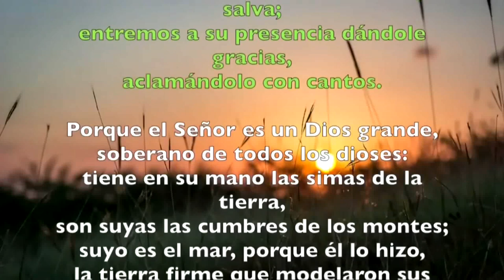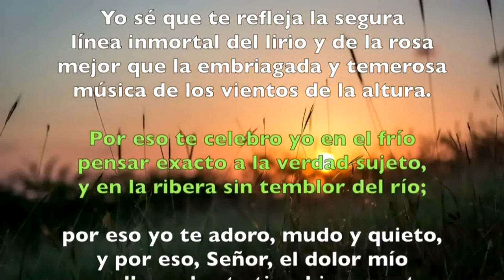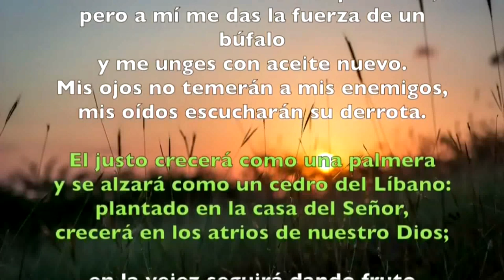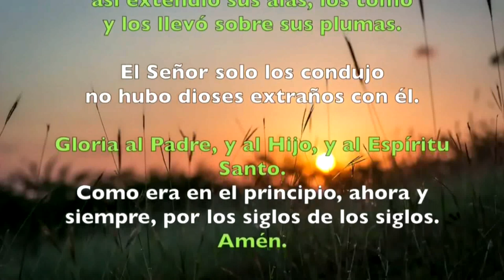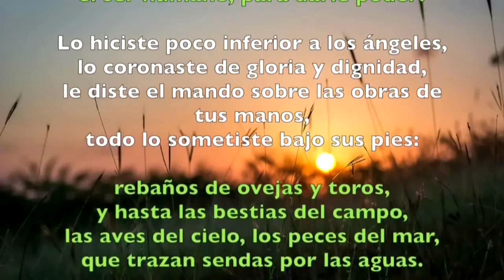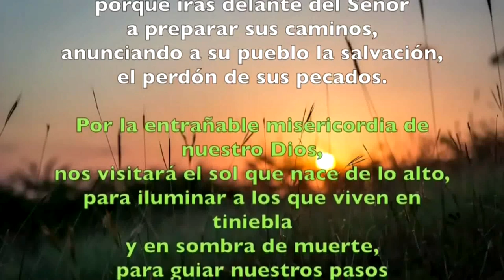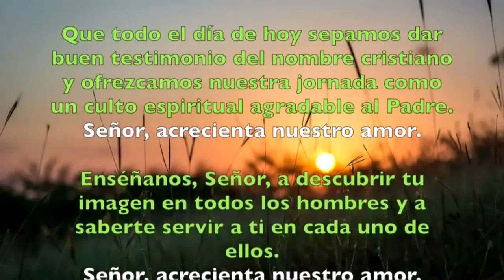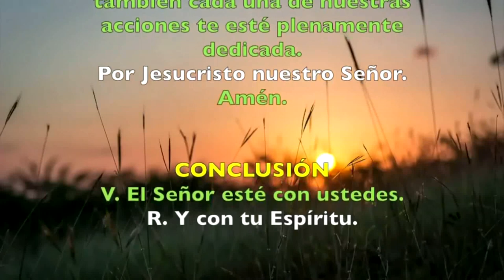Oración de la mañana (Laudes), SÁBADO XXII semana del T. Ordinario | Padre Sam